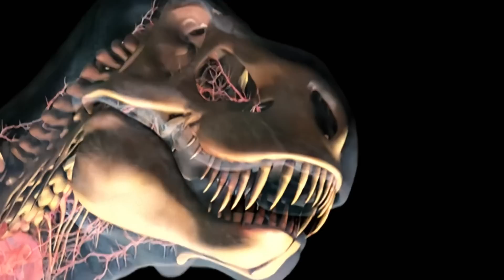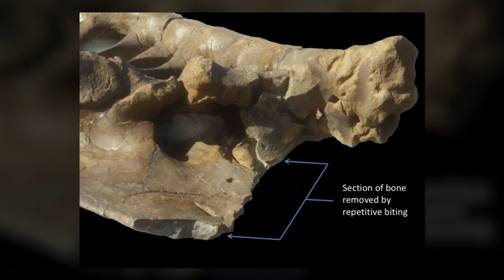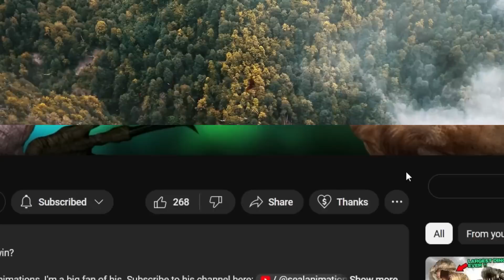T. REX Was A SCAVENGER (7 Reasons Why)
A recent study that analyzed the movement patterns of the T. rex suggests that it was not capable of running. This finding inevitably raises the intriguing question: how exactly did this formidable predator manage to hunt?

From bone analyses to habitat considerations, we're digging deep into the latest paleontological research. So, was T.Rex really just the cleanup crew of the Cretaceous period? Let's uncover the truth together!